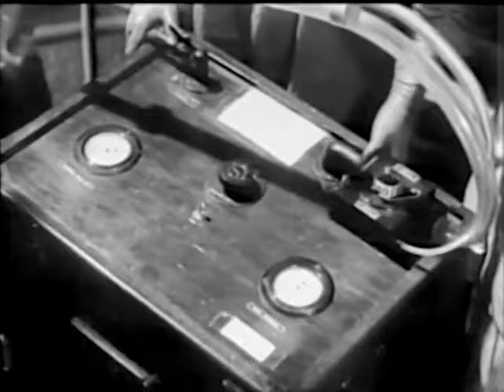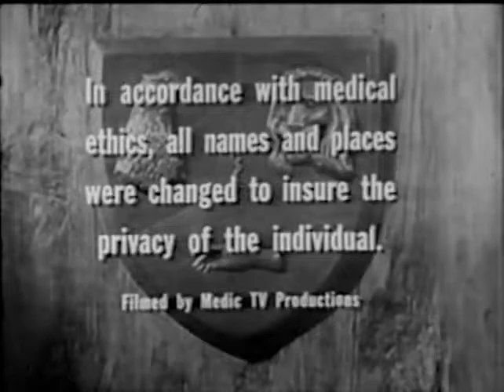Medic - WHITE IS THE COLOR (Lee Marvin)